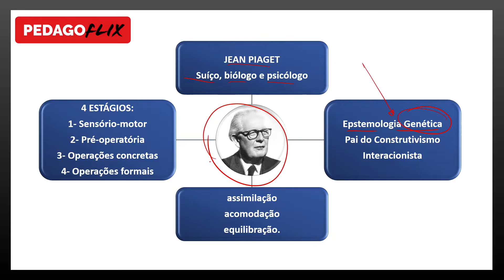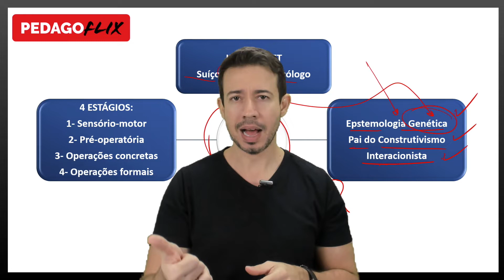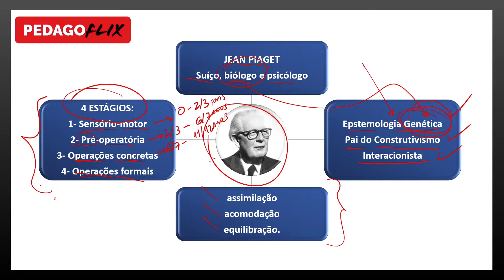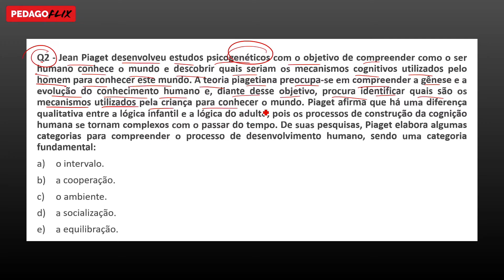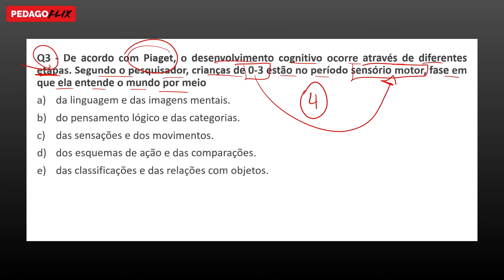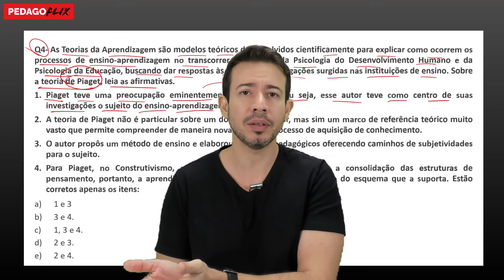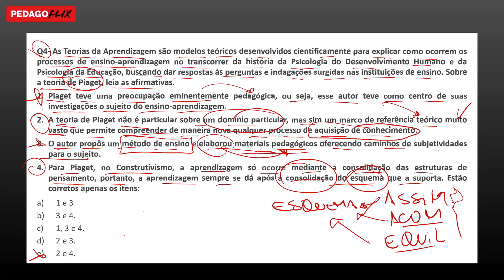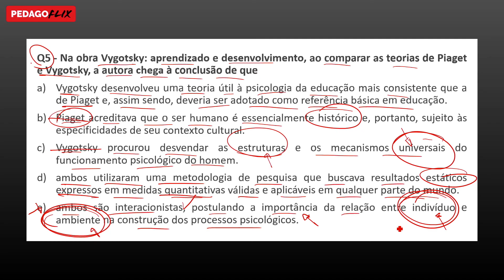SIMULADO PIAGET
SIMULADO JEAN PIAGET

Pedagogia para Concurso | PIAGET - SIMULADO 2020

 😀 Olá! Este canal é dedicado aos estudos de PEDAGOGIA para CONCURSO PÚBLICO. Se você quer se preparar para cargo de PROFESSOR, PEDAGOGO ou qualquer outro cargo na área da EDUCAÇÃO,  então fique ligado nos diversos conteúdos que divulgaremos aqui.

Bom, neste vídeo você encontrará um simulado com 5 questões sobre PIAGET de provas de concursos anteriores na área da educação. Vamos treinar?

PEDAGOFLIX - PEDAGOGIA para CONCURSOS PÚBLICOS. 🚀🎯

Videoaulas, notícias, dicas de estudos e muito mais para você alcançar a tão sonhada aprovação!

Não esqueça de deixar o seu Gostei.